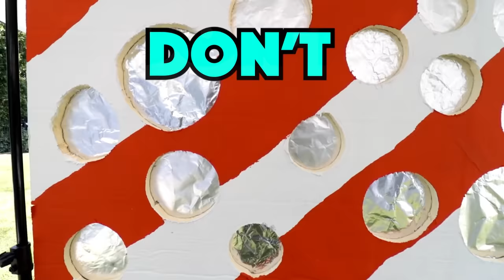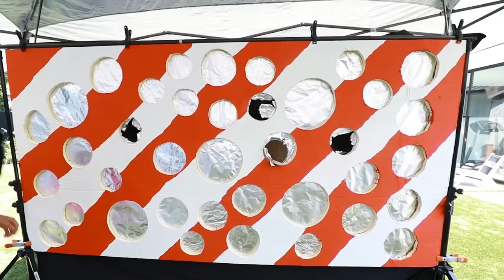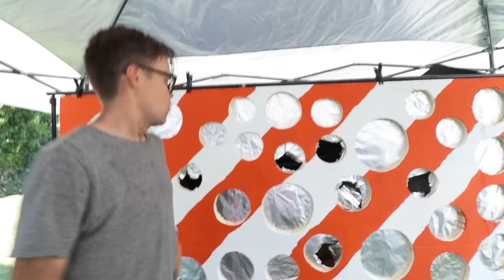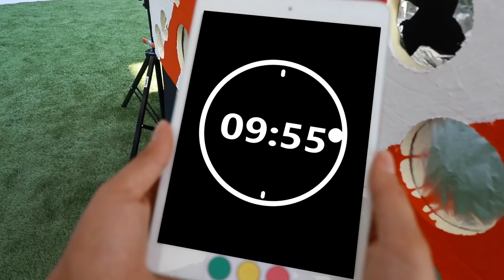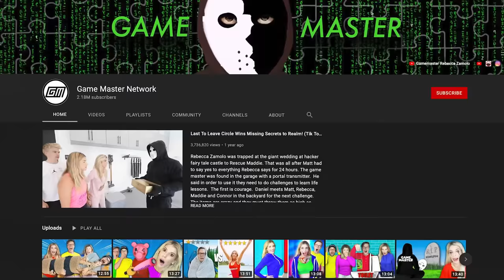DON'T PUNCH THE WRONG MYSTERY Hole Challenge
If you guess the wrong whole a punishment or you could win $10,000.  It all started when Rebecca Zamolo created "WE BROKE UP… Replacing Maddie with a New Best Friend." Next Matt and Rebecca made "Allergic reaction sent Rebecca back to emergency room." Finally the Game Master Network uploaded "Guessing YouTubers Using ONLY Their Voice Challenge to Find Hacker." Now the squad found a giant don't push the wrong mystery hole challenge in the backyard and must punch the right hole to unlock the ipad.  Do you think this challenge is a good idea or will it be as bad as guessing youtubers only using their voices?